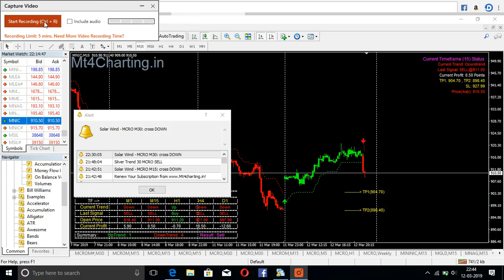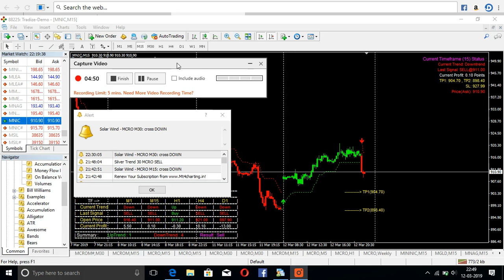live trade mcx nickelmini as on 12 march 19